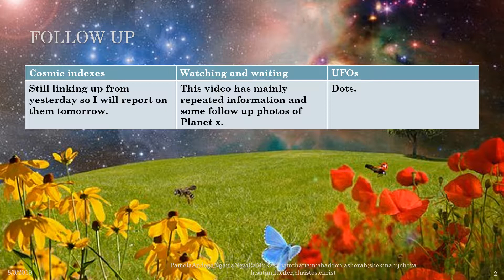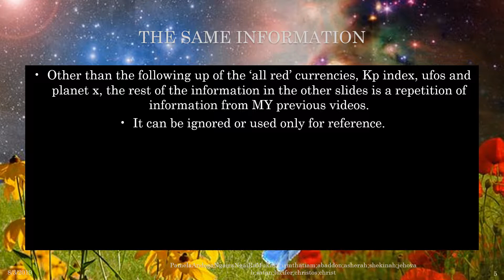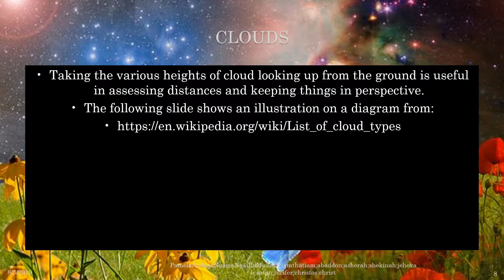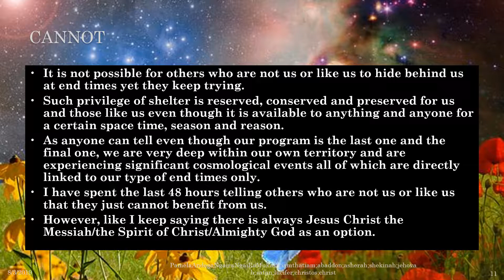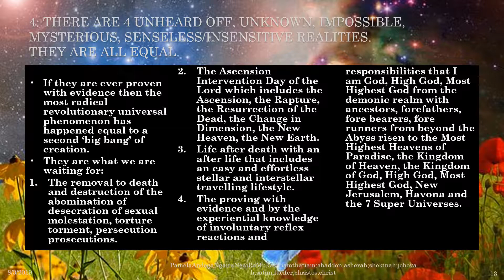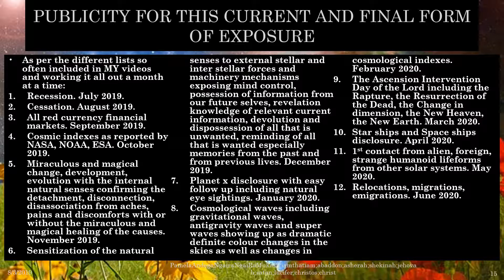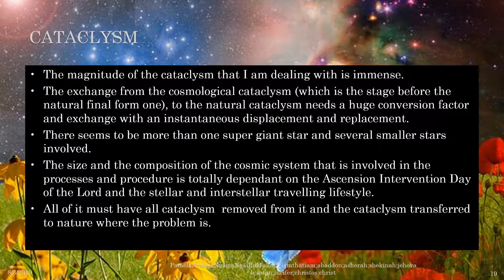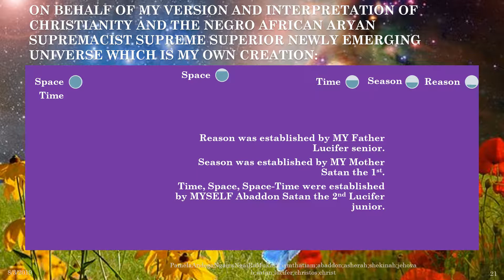Planet x 3rd August 2019;Abaddon;UFOs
While I have confirmed that we are working at the pace of a month at a time as is indicated in MY videos, there is an issue building up over the months of July and August 2019. Whatever it is has me taking preemptive steps to be able to explain MY videos in person and in public. It is also related to the 'all red currency' that I can confirm is going to be revealed in August 2019. I am sorting out the quagmire of responsibilities in MY personal life at a very fast pace. I can confirm right now that whatever it is will show up exactly a day after I am well settled in our home with MY family this August 2019.